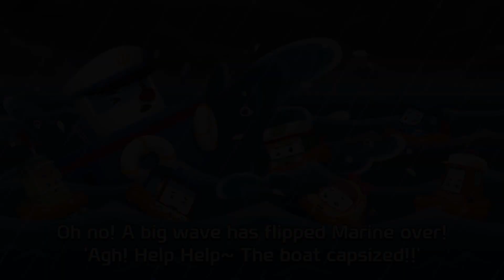Help! A big wave is coming | Rescue Play | Poli Game | Robocar Poli | KIGLE GAMES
★ Let's Play the Game - Robocar Poli Rescue